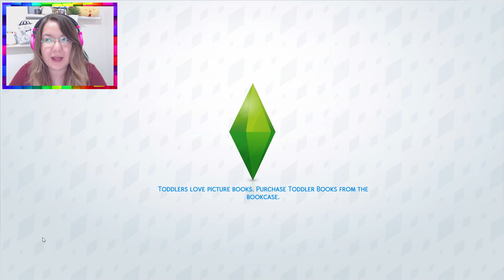EKİPLE HAVUZ PARTİSİ - YOUTUBER EKİP EVİ ! #3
Herkese selam HiTa 'cılarım. Ben Hilal Taşkın yani Cekik. Bugünkü videomuzda  Eğlenceli ve komik bir video oldu.

HiTa'cılarım hepinizi çok seviyorum, diğer videolarda görüşmek üzere hoşçakalın.